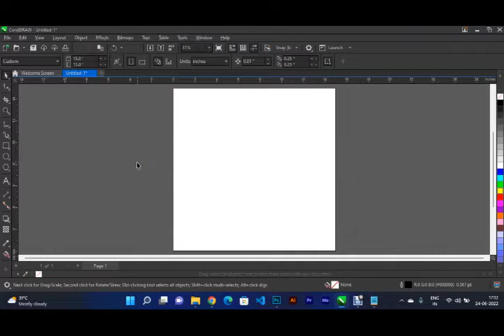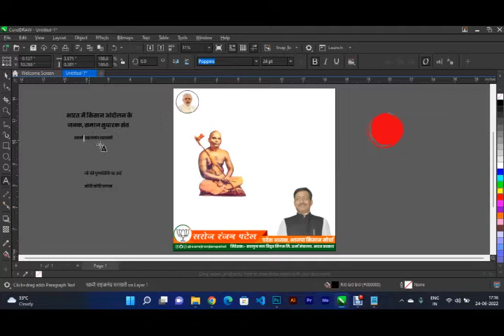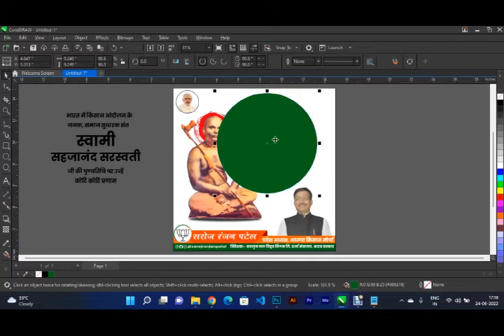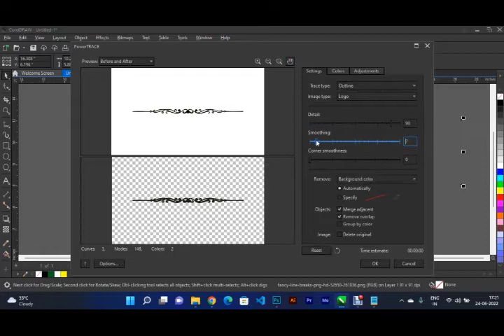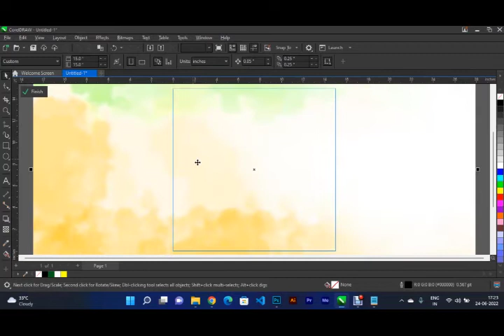Swami Sahajanand Saraswati Banner Design Corel Draw 2022 Political Banner Design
Political banner design in Corel Draw 2022